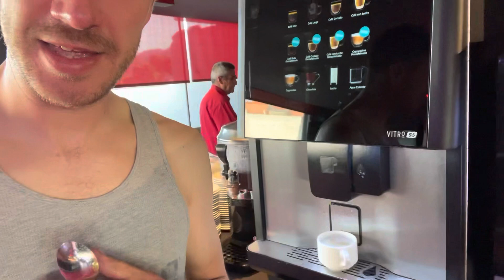Jet Ski in Ibiza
Our good friends at AU Vodka had a serious issue with one of their props out in Ibiza so of course when we got the call to help them out it was a no brainer to step up and transform it into a thing of beauty.